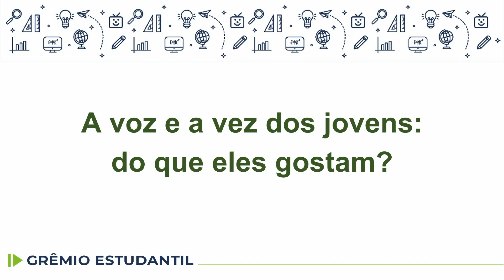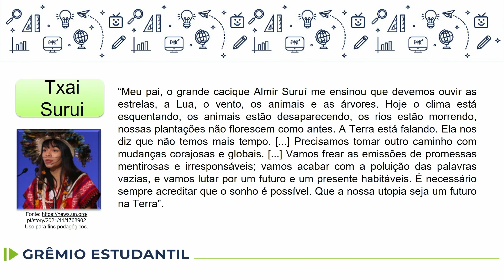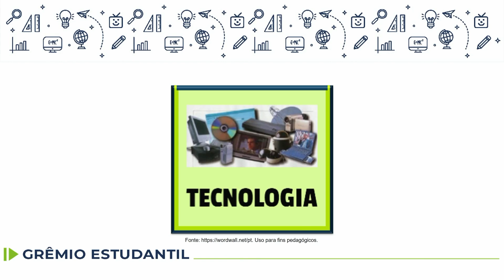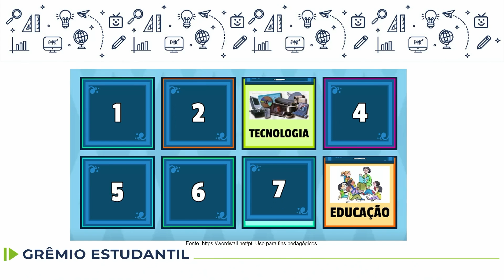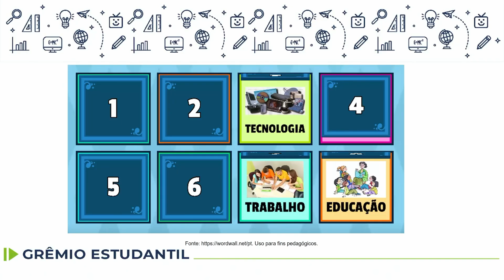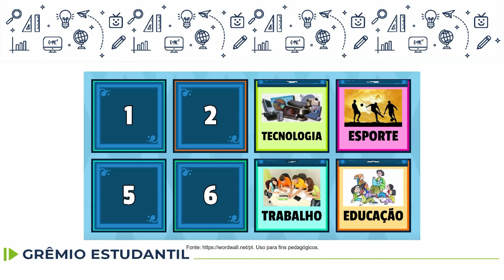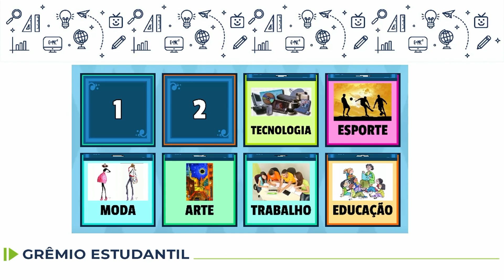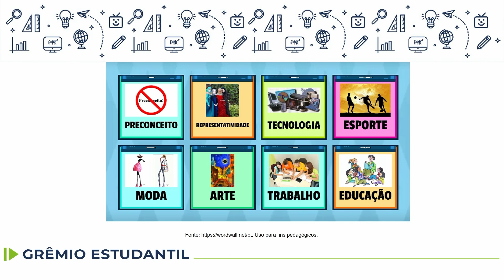Grêmio Estudantil - A voz e a vez dos jovens: do que eles gostam? - 9.º ano - 13/10/2022